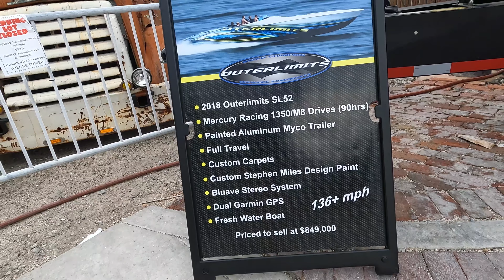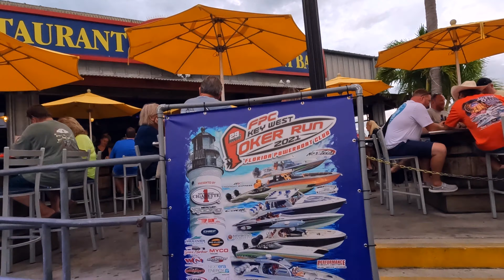Key West Poker Run 2021 A&B Lobster marina - luxury boats cars girls :)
Last week Key West welcomed speed boats races as well as part of the Poker Run 2021 Key West series.Today we will look at luxury cars, boats and see what such a party of luxury boats looks like.

V uplynulem tydnu Key West privital zavody rychlych lodi a take cast serial Poker Run 2021 Key West. My si dnes prohledneme  luxusni auta, lode a podivame se jak takova party luxusnich lodi vypada.

Prosim omluvte zhorsenou kvalitu zvuku :)